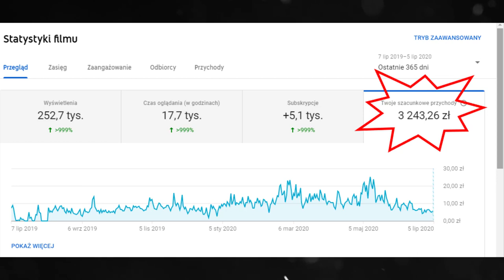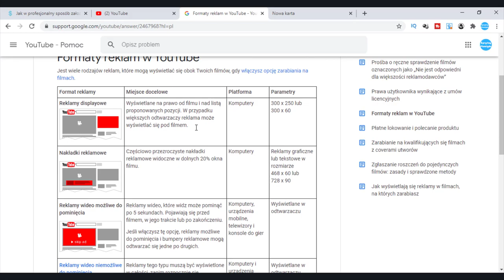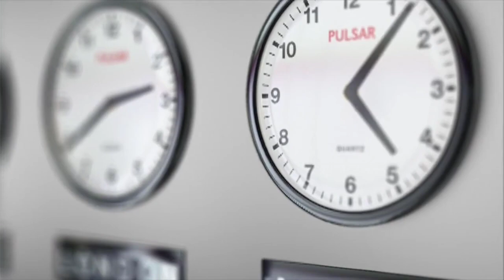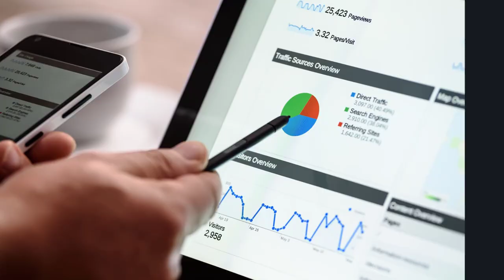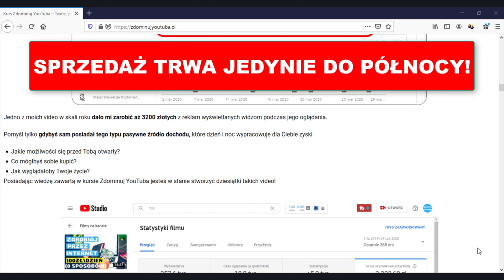💰Jak Jedno Video na YouTube Zarobiło dla mnie ponad 3200 złotych (Ty też możesz zbudować takie samo)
Kurs możesz nabyć na stronie:
ZdominujYoutuba.pl

⚠ UWAGA!
🕙 Sprzedaż kursu trwa jedynie do północy!

Po tym czasie zamykam sprzedaż do odwołania.
W kolejnej odsłonie cena kursu na pewno wzrośnie!

W tym video pokaże Ci jak tylko jeden z moich filmów zarobił dla mnie ponad 3250 złotych i stał się pasywnym źródłem dochodu, które bez mojego wkładu własnego jeszcze przez wiele lat będzie zarabiać dla mnie pieniądze przez Internet.

Dodatkowo pokaże Ci jak Ty sam możesz zbudować takie samo źródło dochodu. O ile tylko zechcesz.